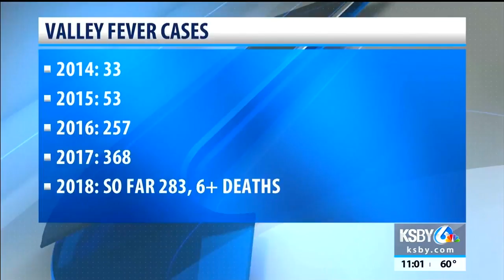SLO County Public Health Department issues warning about Valley Fever